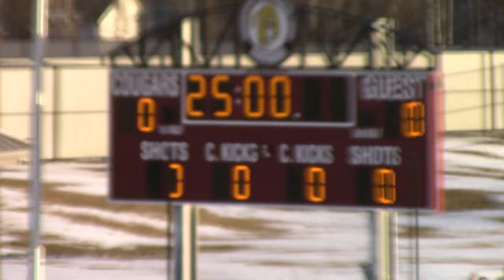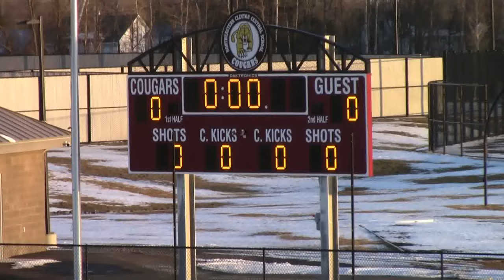NAC - NCCS Football 3-25-24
The Bobcat girls take their first steps on the gridiron, in this scrimmage with the Cougars, 2024.